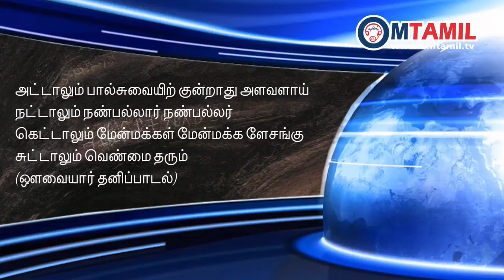சிவிங்கி - தமிழ்த் துளி | ஓம்தமிழ்